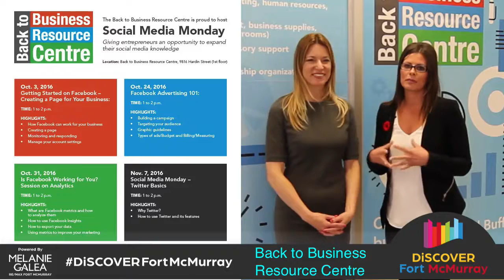Discover Fort McMurray Back to Business Resource Centre Programs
Melanie Galea from RE/MAX Fort McMurray with Lisa Slade from the Wood Buffalo Economic Development discuss some of the programs offered at the Back to Business Resource Centre.  Ask an Expert or Social Media Mondays!